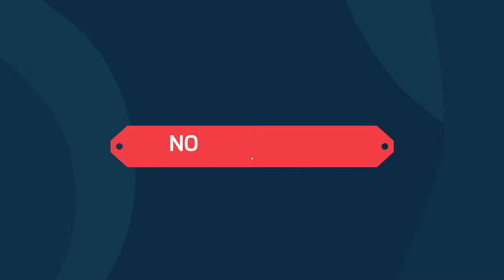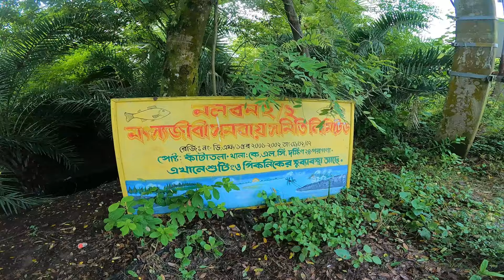FREE তে ঘুরে আসুন নিজের প্রিয় মানুষকে নিয়ে😱|Picnic Spot|Nalban Park2|Couple Place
This place is called Nalbon Park 2. It is located in a rural environment and surrounded by greenery and nature. There are beautiful mud houses that we know as resorts and a private retreat for the Couple Place.Those who are thinking of having a picnic or shooting in a new place in winter should definitely come here and have a picnic or shooting once. Your video will give you a description of everything.Whether you are reaching Nalban Park2 from Kolkata or Sonarpur, I request you all to watch the video in full, thank you

এই জায়গাটির নাম হচ্ছে নলবন পার্ক টু এটি গ্রাম্য পরিবেশের মধ্যে অবস্থিত এবং চারিদিক সবুজ এবং প্রকৃতি দিয়ে ঘেরা এখানে রয়েছে সুন্দর মাটির ঘর যেগুলিকে রিসোর্ট নামে আমরা জানি আর রয়েছে  কাপেলদের জন্য একান্ত সময় কাটানোর জায়গা,শীতকালে যারা পিকনিক করবে বলে ভাবছেন বা নতুন কোন জায়গায় শুটিং করে বলে ভাবছেন তারা অবশ্যই এখানে এসে পিকনিক বা শুটিং একবার করে যান অনেক বেশি ভালো লাগবে আপনাদের ভিডিওটি সমস্ত কিছু ডেসক্রিপশন দেওয়া রয়েছে কিভাবে আপনারা নলবন পার্ক2 পৌছবেন কলকাতা থেকে হোক বা সোনারপুর থেকে হোক ভিডিওটি পুরো দেখার জন্য সবার কাছে অনুরোধ রইল ধন্যবাদ|

Park Open time - 7a.m to 6p.m

Welcome to❤️Coming Voboghura❤️YouTube Channel

Tag⬇️

nalban park,
nalban park,
nalban,
kolkata nalban park 2,
nalban park kolkata,
water parks,
nalban kolkata for couples,
nalban 2,
parks in kolkata,
nalban program,
nalban picnic spot,
park
resort,
party planner,
kolkata nalban lake side,
nalban lakeside,nolban park2 vlogs,
nalban 2 picnic spot,
theme party planner,
birthday party planner,
anniversary party organizer,
nalban 2 - beside bantala road(basanti highway),
kolkata nicco park,
snow park 2022
nalban park2
nalban park2 resort
Resort in nalban
chipest oyo room
couple friendly park near kolkata
romantic couple park
couple park near kolkata

Nalban Park2 Google maps durations Link ⬇️

Shared route
From Kolkata to Nalban 1 Matsyajibi Samabay Samiti Limited, GF7H+554, Bantala, Tardaha Kapasati, West Bengal 700150 via Basanti Hwy.

Music Credit YouTube Audio Libray